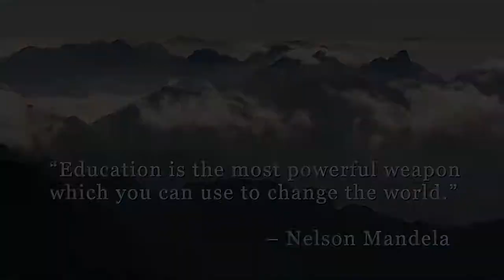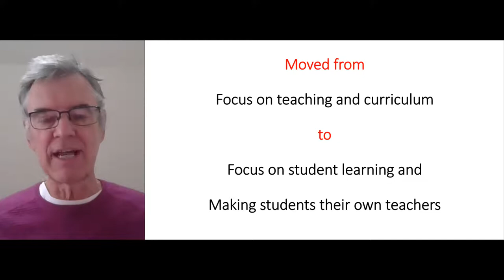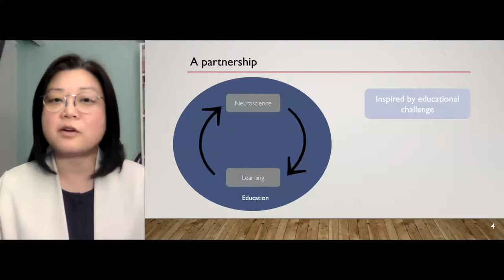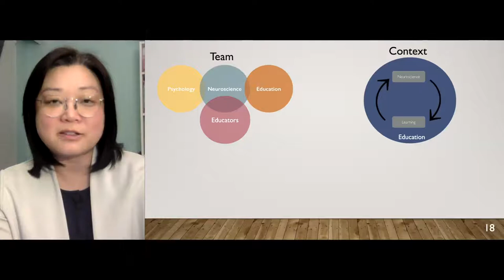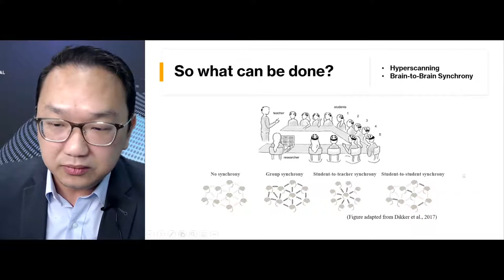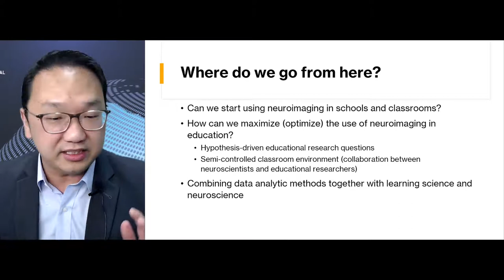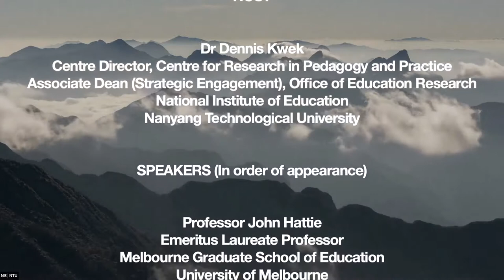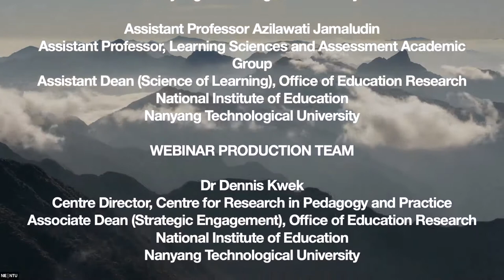[Imagining Educational Futures] How can Science of Learning Influence the Future of Education?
Over the last few decades, educators are beginning to ask fundamental questions around how we learn and what helps us to learn. The Science of Learning field seeks to understand underlying mechanisms of learning, solve educational problems in practice, and maximise every learner’s potential. While this nascent field can augment our understanding of learning, it is equally important to understand the assumptions, limitations and challenges in this research area.

Join Professor John Hattie, Associate Professor Gigi Luk, Assistant Professor Teo Wei-Peng, and Assistant Professor Azilawati Jamaludin at this webinar, which will engage with a more critical reading of the findings in this field, and explain how technological and scientific advances in the science of learning can be used to help translate the findings for more effective teaching and learning. It will conclude with recommendations on future research in the Science of Learning field that is relevant to the future of education.